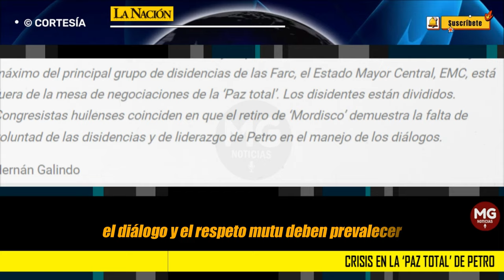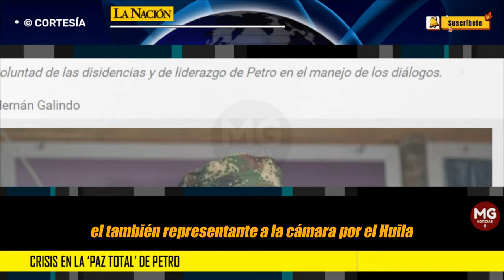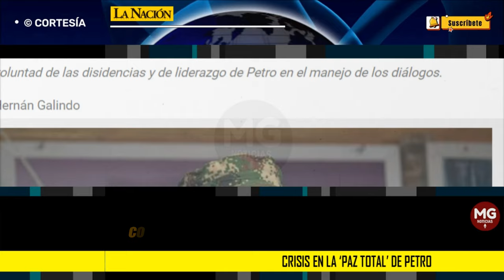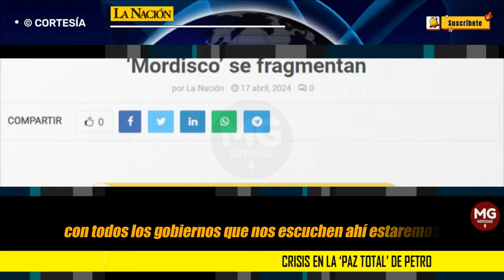CRISIS EN LA 'PAZ TOTAL' DE PETRO ⛔ Las disidencias de ‘Mordisco’ se fragmentan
El Gobierno de Gustavo Petro confirmó ayer que alias ‘Iván Mordisco’, considerado el jefe máximo del principal grupo de disidencias de las Farc, el Estado Mayor Central, EMC, está fuera de la mesa de negociaciones de la ‘Paz total’. Los disidentes están divididos. Congresistas huilenses coinciden en que el retiro de ‘Mordisco’ demuestra la falta de voluntad de las disidencias y de liderazgo de Petro en el manejo de los diálogos.
LA NACIÓN